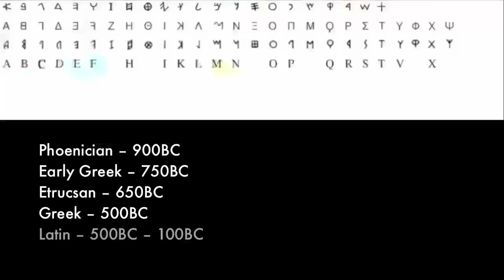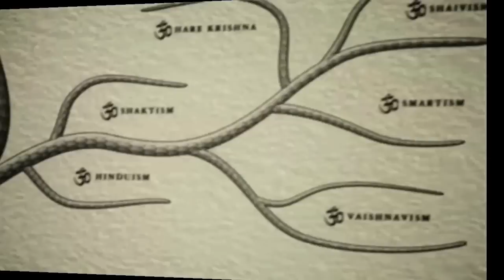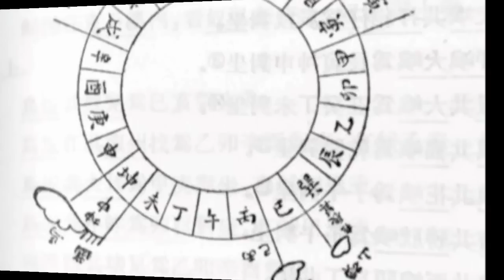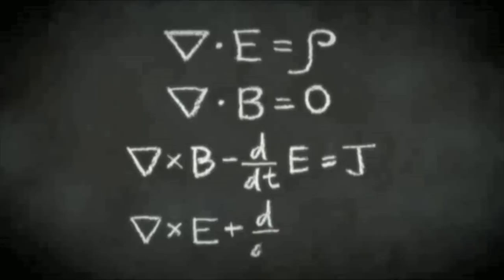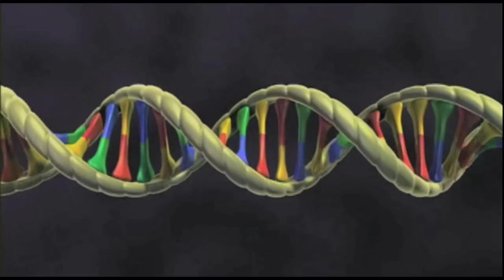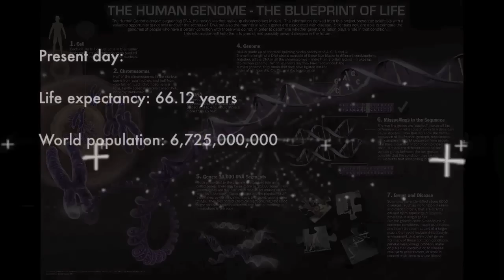Chapter 3: Reverse Engineering the Universe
Re-edited and slightly improved version of my original one.

Clips:
Walking with Cavemen
E=mc2: Einstein and the World's Most Famous Equation
Ascent of Man
Malignant Narcissism - Rush
The Mechanical Universe
PBS: Evolution
The Elegant Universe
The Missing Secrets of Nikola Tesla
ESA
CERN
Corby Waste
SciTechUK

Images:
NASA